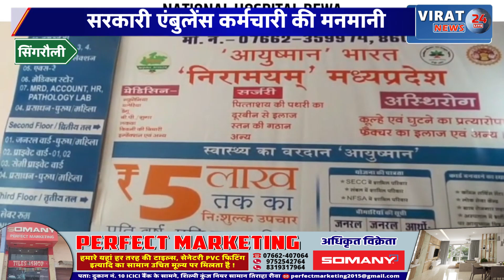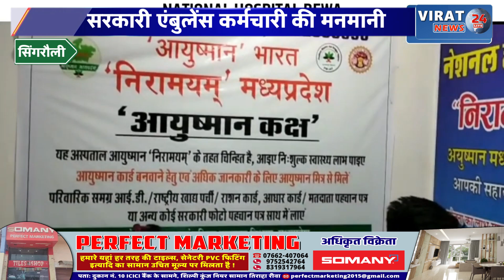सरकारी एंबुलेंस कर्मचारी की मनमानी: रेफर किए गये गर्भवती मरीज के परिजनों से मांगी रिश्वत,